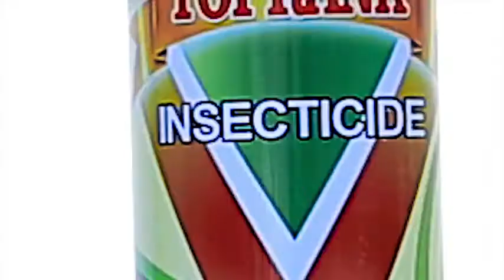Top rank Insecticide Advert.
Bom shoko, Frank Double ,Amb Obi